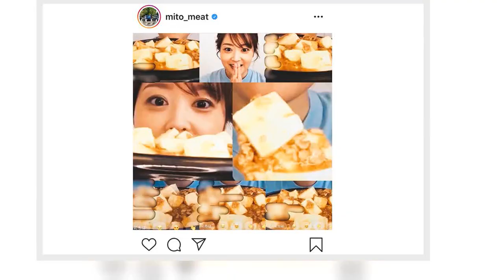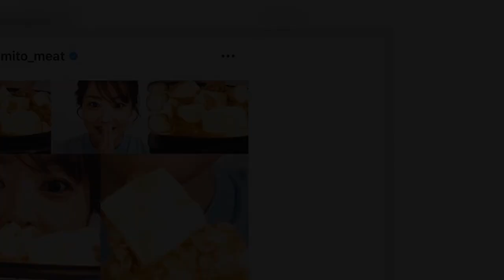「在宅お昼タイムの楽しみに」日テレ・水卜アナとのランチ会で癒される人が続出中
【写真】ワイルドさと外見のギャップが凄まじい…日テレ久野アナ＆滝アナの貴重なバイク仲間2Sの実際の写真　麻婆豆腐を平らげた水卜アナは「一緒にいただきますと　ごちそうさまができて　楽しかったです。いろいろ話も聞いてくださって　ありがとうございました」と感謝した。この様子はYouTubeの日テレ公式チャンネルにもアップされるという。 　第1回のランチ会ではトンカツ2枚をぺろりと平らげ、第2回では餃子と卵かけご飯を美味しそうに食べた水卜アナ。今回は麻婆豆腐で視聴者を魅了した。ハッシュタグで「次は甘いものをつくります」と予告している。 　視聴者からは「一緒にご飯食べてるみたいでした」「今回も麻婆豆腐の量がすごかったね」「明るくて笑顔がよくていい食べっぷりを見せてくれる水卜さん、本当に大好きです！これからもずっと応援します」「職場で友達とランチしているような気分が味わえて、嬉しかったです」「いつもおいしそうに食べる水トちゃんを見てると、ほっこりします」「最高のお昼になりました！」「とても癒されました～！在宅お昼タイムの楽しみになりましたので、今後も宜しくお願いします！」との声が上がっている。